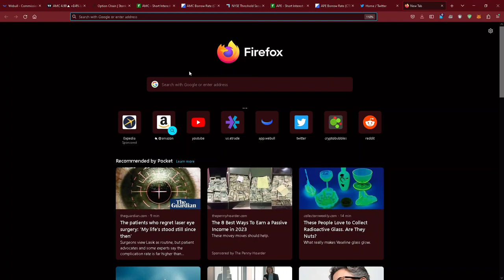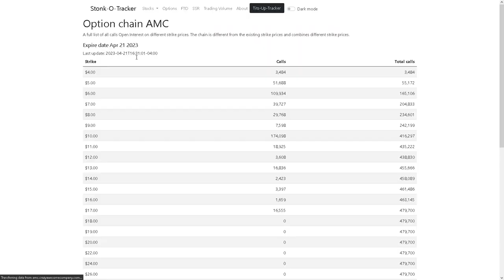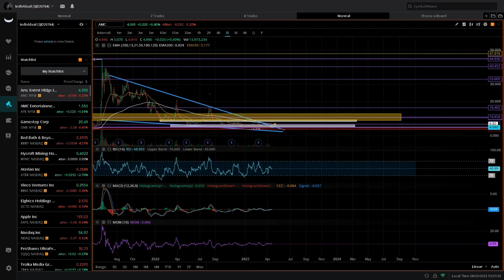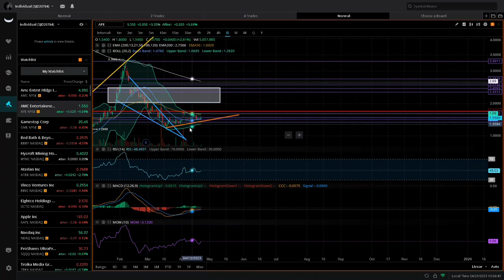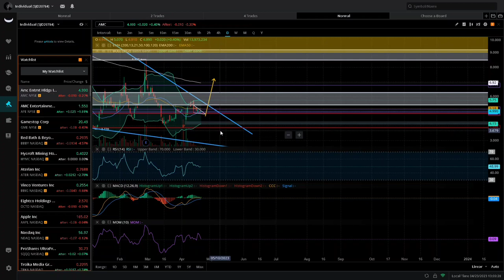AMC HOLDERS Get Ready For This Week! "AMC / APE Technical & Fundamental Analysis Update"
in this video I share my technical analysis and fundamental analysis for amc and ape stock I go over the BARS pattern I have for AMC stock and explain my thoughts and opinions about the court case and whats going to happen next week noke of this is financial advice this is all my own research and technical analysis please do your own T.A and Research before buying stocks or crypto.

to goto my Twitter page.